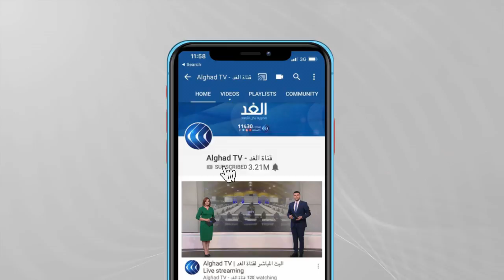تل أبيب تؤكد وطهران تنفي.. هل هناك أدلة على استهداف إيران للسفينة الإسرائيلية؟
فصل جديد لشكل المواجهة الإسرائيلية الإيرانية المحتملة يضاف إلى فصول سابقة اختلفت الآراء في كونها مواجهة أم محاولة  لفرض النفوذ على المنطقة.. أحدث حلقات هذه المواجهة وقعت منذ ثلاثة أيام ،  بعد اتهام إسرائيل لإيران بتحمل
مسئولية استهداف الناقلة الإسرائيلية ميرسر ستريت  بضربة جوية في بحر العرب ، الامر الذي  أدى إلى مقتل فردين من طاقمها و إصابة آخرين أثناء رحلتها إلى  ميناء الفجيرة الإماراتي قادمة من تنزانيا.
الحادث ليس الأول من نوعه ،  ففي الخامس والعشرين من فبراير الماضي ، تسبب انفجاران في إحداث ثقوب بالناقلة الاسرائيلية إم في هيليوس راي   أثناء عبورها خليج عُمان. فاتهمت اسرائيل إيران  وألمحت إلى أنها سترد على ذلك الهجوم .
وفي 10 مارس 2021، وقع الهجوم على الناقلة الإيرانية شهر كورد  بـ"جسم متفجر" عند اقترابها من ميناء اللاذقية السوري، مما تسبّب في اندلاع حريق على متنها و تدمير حاويتين .
و جاء الرد الايراني بعد اسبوعين و تحديدا  في 25 مارس، عندما تعرّضت سفينة الحاويات الإسرائيلية "لوري" لهجوم بينما كانت في طريقها من حيفا إلى الهند في وسط بحر العرب.
وفي السادس من أبريل ، استهدف  لغم إسرائيلي سفينة "سافيز" التابعة للحرس الثوري الإيراني ، والراسية قرب أرخبيل دهلك في إريتريا لتقديم دعم سري  للمتمردين الحوثيين باليمن .
في 13 أبريل، هزّت مجموعة انفجارات السفينة الإسرائيلية لنقل السيارات "هايبريون راي" قرب ميناء الفجيرة، ليكون بمثابة الرد على استهداف السفينة سافيز، ولتؤكد تلك الهجمات وغيرها على أن أمواج المواجهة المفتوحة بين ايران و اسرائيل  مازلت بين مد وجزر..
تفاصيل أكثر عن الموضوع مع ضيف مدار الغد   من واشنطن  نورمان روول مدير إدارة إيران في المخابرات الوطنية الأمريكية سابقا